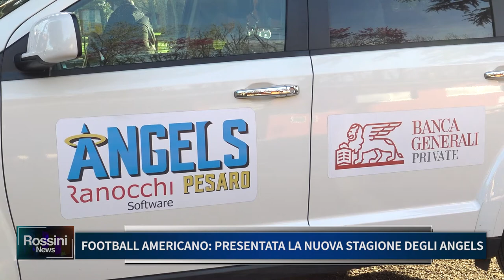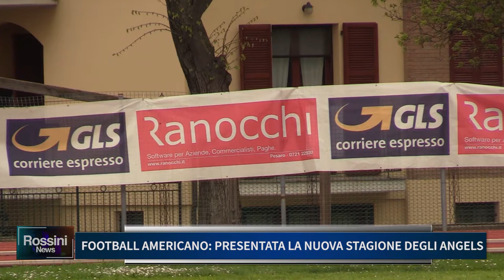FOOTBALL AMERICANO, PRESENTATA LA NUOVA STAGIONE DEGLI ANGELS